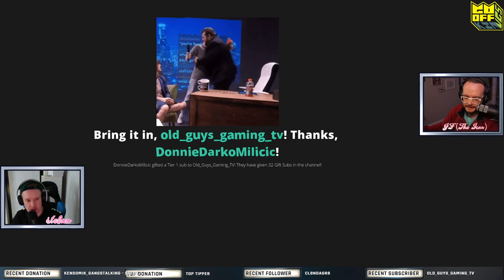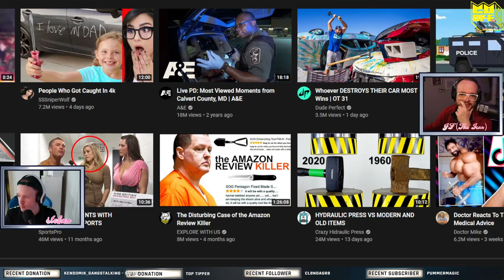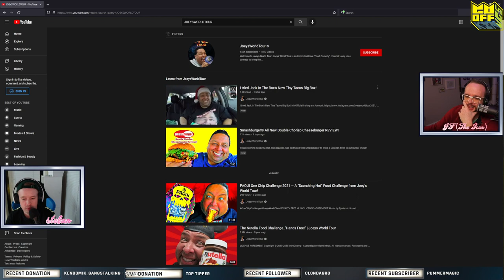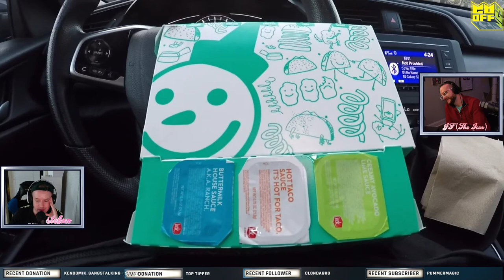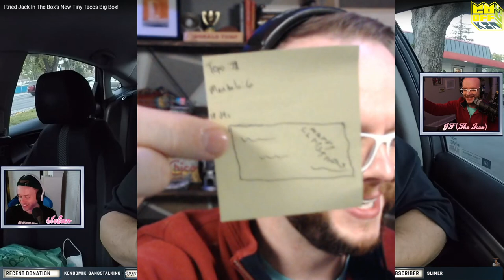Tipsy Bikini Try-On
Dec 7, 2021 Stream VOD